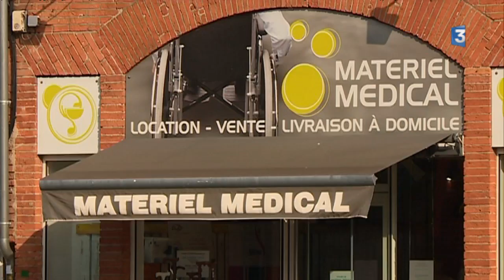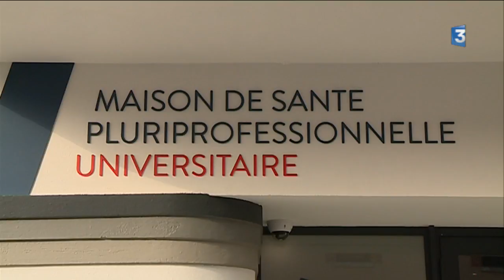La désertification médicale touche aussi Toulouse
La "désertification médicale", autrement dit la baisse du nombre de professionnels de santé,   ne touche pas que le milieu rural. Au coeur de la ville de Toulouse, certains quartiers en plein développement manquent cruellement de médecins.